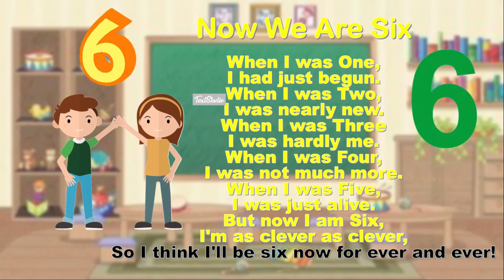Poem for Kids English Short Poem Recital Preschool Now We are Six